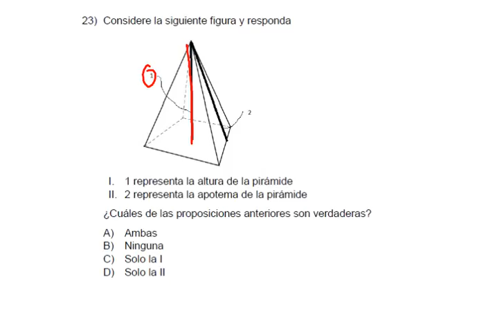U 1 23